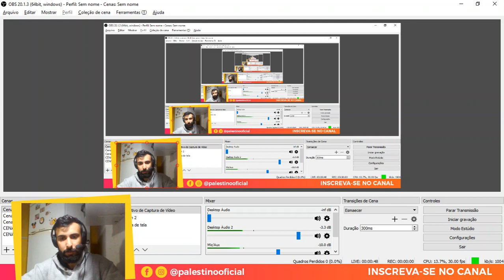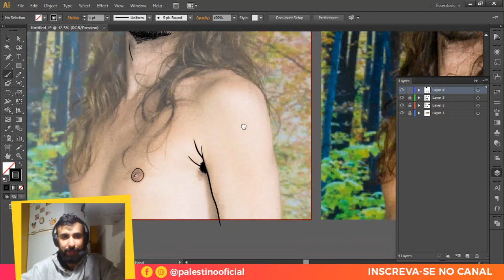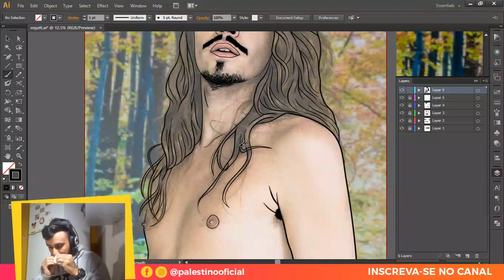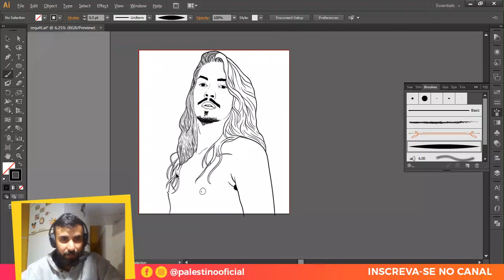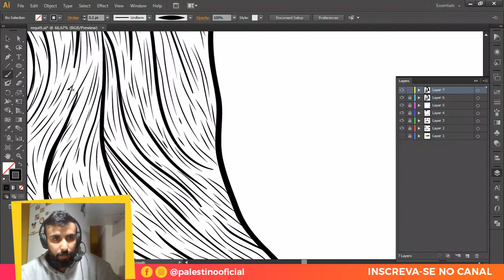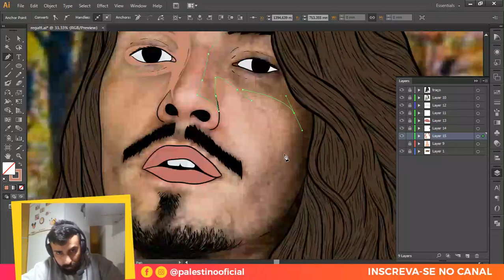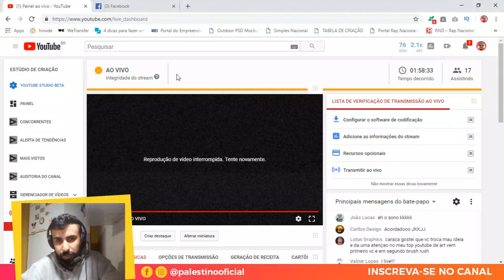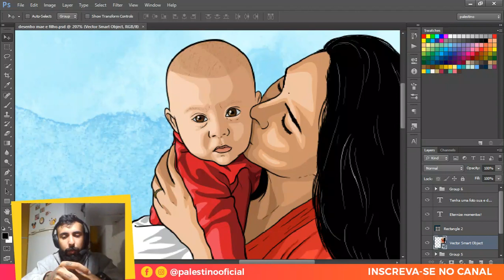[LIVE] Desenhando / Vetorizando um Inscrito no Adobe Illustrator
Live que rolou dia 13/10/18 com muita arte e bate papo sobre tudo kkk é nóissssss